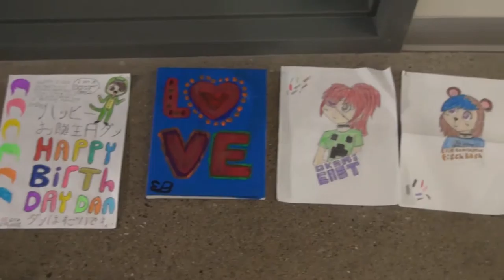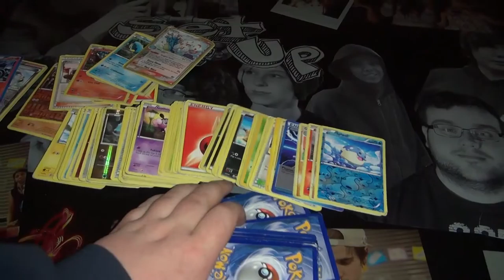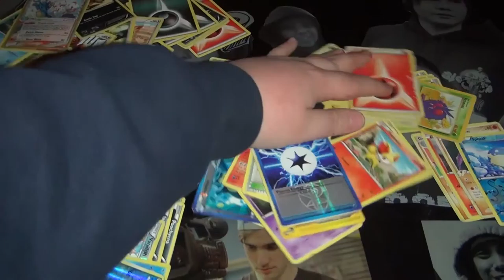Erin ~ This is Who I Am Universe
In the first episode of the 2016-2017 season of Set It Up, the idea of telling the story of self is prevalent throughout. Erin takes the theme in this episode to heart when she guides us through her interests and goals in life. Enjoy!